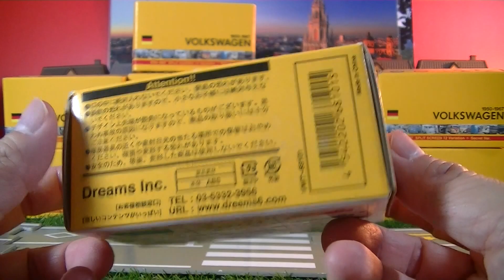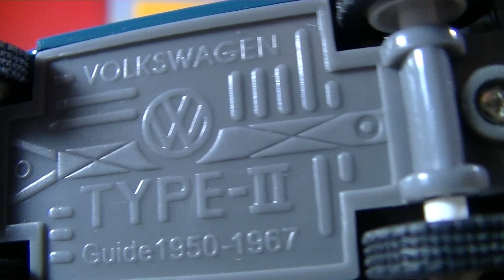unbox mysteries Volkswagen Type II Transporter by Dream Inc. (01044)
unbox mysteries Volkswagen Type II Transporter by Dream Inc.